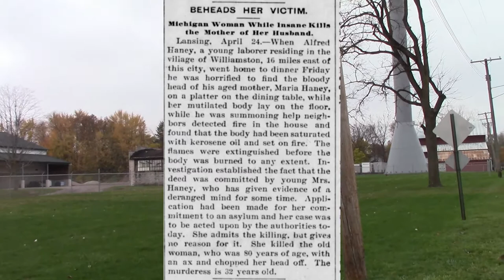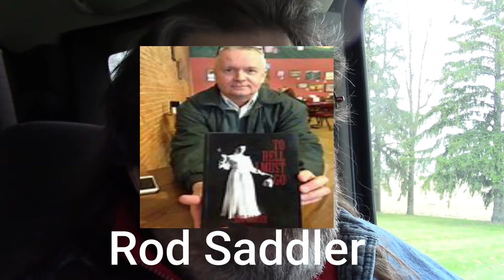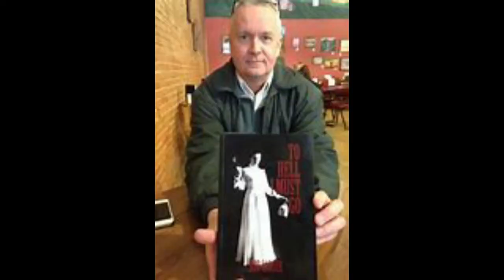To Hell i must go the legend of the Michigan Lizzy Borden in Williamston, Michigan.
Travel with me as i explore the legend of the Lizzy Borden in Williamstone Michigan.
On a cool, spring day in 1897, Alfred Haney left his Williamston, Michigan home to earn a day's wage. He knew his wife's peculiar behavior had become more frequent, and he had planned on her seeing the town doctor, but she assured him she was feeling much better. They would go the following day instead. When he returned home later that day, he discovered a macabre murder so bizarre that it shook the entire community to its core. His mother's severed head was set on the dinner table, adorned with a knife and fork on either side. Lying nearby was the old woman's body, soaked in kerosene and set ablaze. Screaming, Alfred Haney ran from the house in search of the law, and while neighbors tried to extinguish the smoldering, beheaded corpse, Haney's wife, Martha, removed herself to the back yard and began digging wildly with her hands. Shortly after the discovery, a sheriff's deputy arrived, taking Martha into custody and lodging her in the local jail at the village hall. Ingham County Sheriff John Rehle, known as J. J. among his constituents, arrived by train and surveyed the carnage. He and his deputy discovered the murder weapon, an axe, hidden behind some boards under the rear stoop. Rehle organized a Coroner's Inquest that was held inside the house where the old woman's body lay. In an attempt to determine her state of mind at the time of the crime, local doctors interviewed the murderess. She told them she spoke frequently with her own dead mother, and her mother had told her to kill the old woman. Over the next several days, court hearings decided her ultimate fate. A panel of three doctors was commissioned to determine her sanity. In the end, there would be no prosecution. Deemed insane, she was sentenced to the Michigan Home for the Dangerous and Criminally Insane in Ionia. What made Martha Haney snap and behead her mother-in-law? Had she been insane from the beginning? Had domestic violence pervaded her short life.